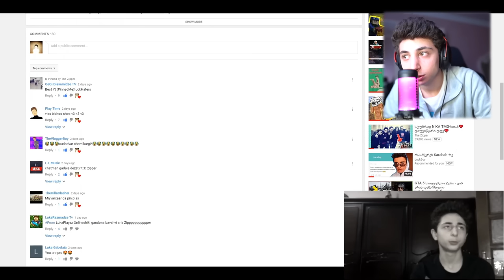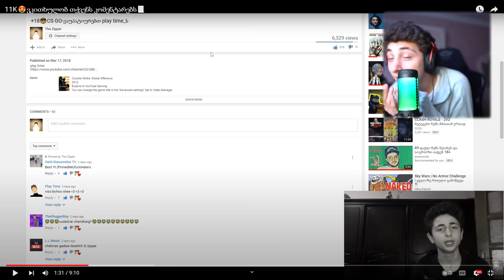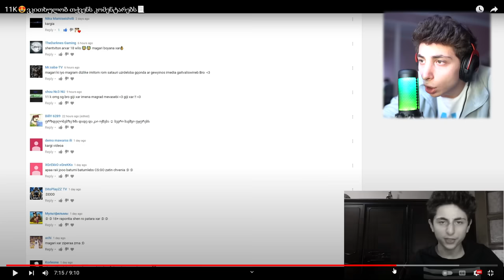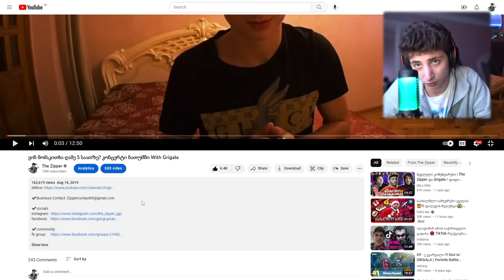საზიზღარი ბავშვი ვიყავი / რეაქცია პატარა ზიპერაზე